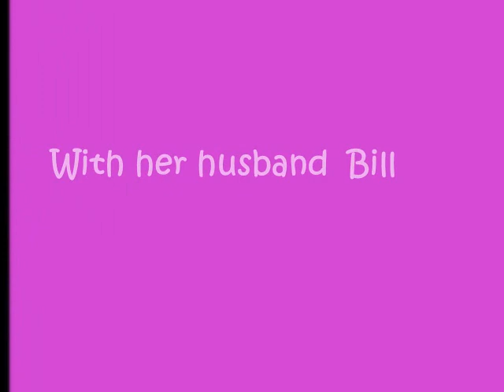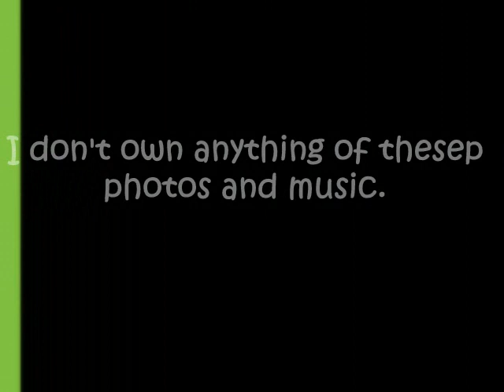Giuliana Rancic (FanVideo)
This is the first viedo i've done and i decided to make it about the e! news host Giuliana Rancic.